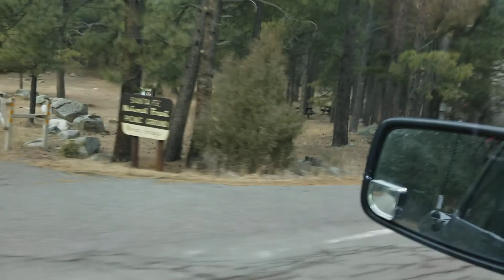Pecos New Mexico in February